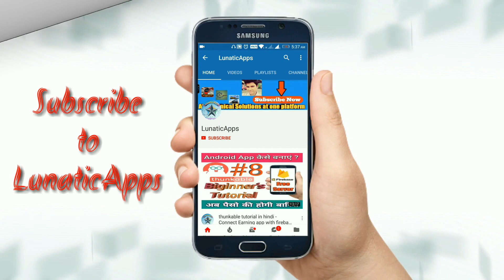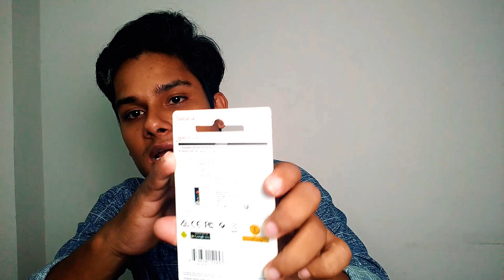SanDisk Ultra Dual Drive 32GB USB 3.0 OTG Pen Drive Unboxing & Overview [Hindi] [Urdu]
hello friends! in this video, I will unbox a pen drive which is Sandisk Ultra Dual Drive m3.0. The main feature of this pendrive is that it has both micro USB and normal USB 3.0. so you can connect it directly with your smartphone & your computer. you don't need any type of OTG cable to connect it in your smartphone. this makes it different from other pendrive. And data transfer speed is also supper. If you are looking for a pendrive than you can buy it.